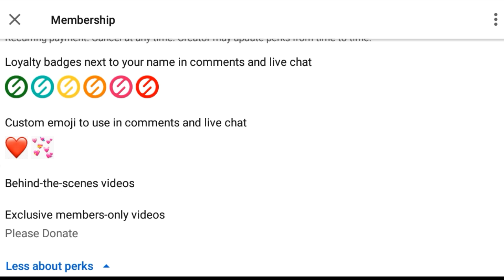brlps Community Coordinator 10 Days Immersion Day & Night During दिन / रात इमर्शन में क्या होगा l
All India New vacancy Indian Coast Guard GD (SRD) Assistant Commandant 2020 Online From  कब आवेदन l

Bihar new vacancy पद- शाखा प्रबंधक, क्षेत्र प्रबंधक, पर्यवेक्षक, प्रभारी कार्यालय ,कर्मचारी आदेशपाल

स्वास्थ्य विभाग न्यू भर्ती पद 6400+ Nursing Officer Health Department Requirement Job कब आवेदन शुरू

brlps joining immersion 10 दिन इमर्शन में क्या होगा l bihar Jeevika immersion खर्च कौन देगा रखा कहां

Brlps प्रथम चरण :- जॉइनिंग इमर्शन जिला जारी Aera Coordinator Joining & Immersion District

ग्रामीण विकास पंचायत राज  विभाग न्यू भर्ती NIRD & PR New Vacancy 2020  ऑनलाइन फॉर्म आवेदन शुरू है l

BSSC new notification  बिहार कर्मचारी चयन आयोग पटना  बिहार स्टेट सिलेक्शन कमिशन गवर्नमेंट ऑफ़ बिहार

Bihar New Requirement Permanent Job Deo Assistant Programmer Various Post bihar  डाटा एंट्री ऑपरेटर

Area Coordinator का फिर से मेरिट लिस्ट हुआ जारी  क्या बदलाव हुआ क्या नहीं दिखे l brlps merit list

2 न्यू अपडेट :- Bssc Inter Level Mains Exam को फिर से स्थापित किया गया Exam 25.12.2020 को नहीं होगा

B.ed / BSTC न्यू वैकेंसी 50000 शिक्षक पदों पर होगा भर्ती कब से होगा ऑनलाइन आवेदन शुरू देखें teacher

बिहार जीविका जॉइनिंग डेट लिस्ट आ गया BrlpaJoiningdate biharjeevikaJoiningdate of Selected Candidates सभी पोस्टों का

Joining Schedules of Selected Candidates for various below mentioned positions are being published. Candidate wise detailed Joining Schedule and Joining Protocol would be published tomorrow, 03/12/2020.

SL No.Designation Dates Block Project Manager & Training Officer 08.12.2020 Livelihoods Specialist 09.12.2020 to 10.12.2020 Area Coordinator 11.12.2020 to 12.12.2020 Accountant & Office Assistant-BPIU 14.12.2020 to 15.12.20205. Community Coordinator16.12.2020 to 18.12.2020